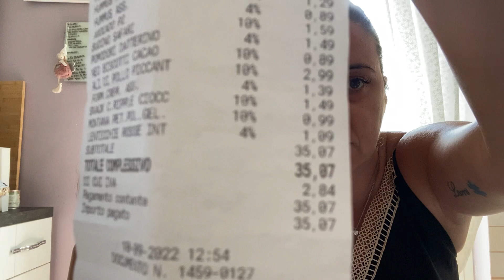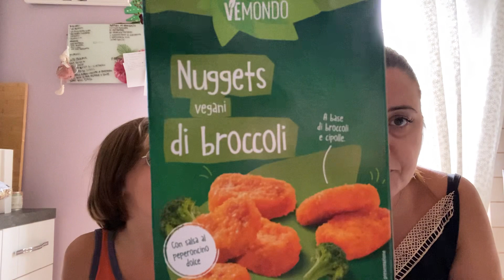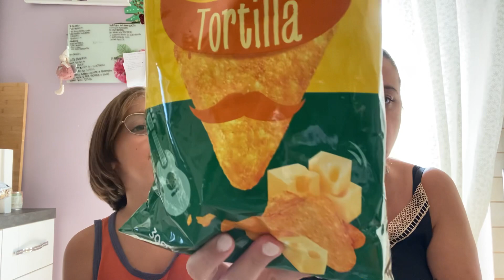Svuota la spesa lidl 🛒❤️💙